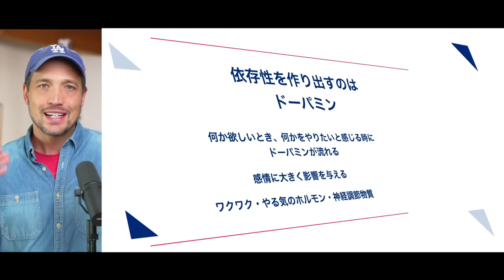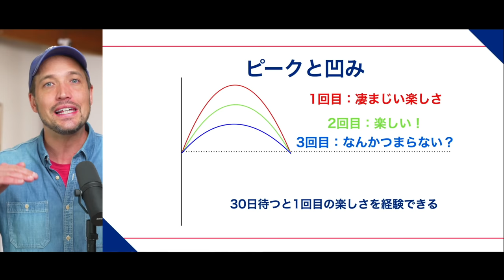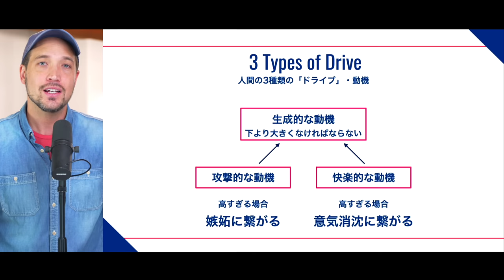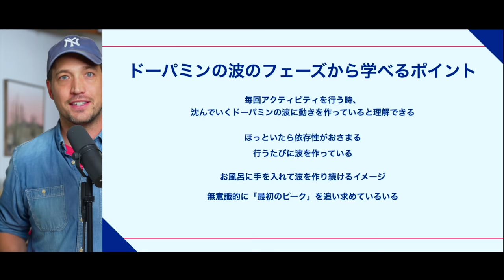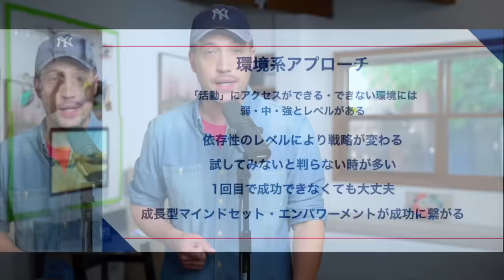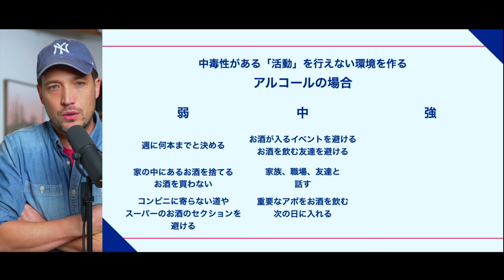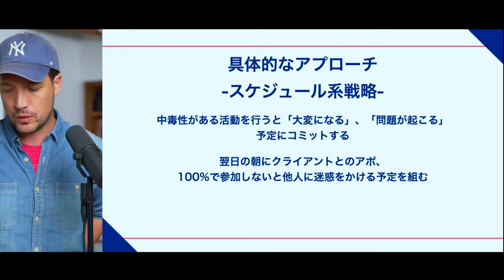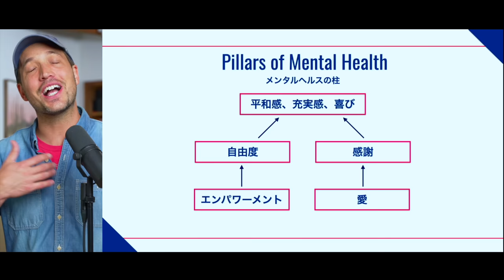【本1冊分】依存の力を造るドーパミンの波を理解し、「依存性の力」を減らす方法 ２種類の科学的なアプローチ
今回は依存性とドーパミンの科学をテーマにして動画を作りました。ドーパミンの砂漠から脱出するのをイメージにして、ニューメキシコ州の大自然を取り組んで撮影をしました。

内容は長めなのですが、本当に「本一冊」のようなビデオで学べるポイントは沢山あります。ぜひ参考にしてくださいね。

チャプターマークも付けていますので自由に飛びまることもできます。　あと再生スピードを1.5〜2倍にして見ていただくのも良いかと思います。

コメントやフィードバック、お待ちしております！

Thank you so much and I hope you enjoy this video!

⭐️3日間で愛せるキャリアを見つけ出すオンラインコース ⭐️

★チャプター・マーク★

00:00:00 - 自然界からのイントロダクション
00:01:04 - ドーパミンとは？
00:03:45 - 大切な２つのドーパミンの経路：リンビックとコルティカル
00:05:33 - どうしてドーパミンは中毒性と関係があるのか？　答えは感情
00:11:41 - 同じ活動に対してドーパミンのレベルは低くなる
00:14:27 - 依存性があることに別の活動を重ねると経験の凄まじさが高まる
00:22:43 - ２種類のアプローチについて
00:24:31 - 原因的なアプローチについて ３種類のドライブ
00:30:58 - メンタルヘルスの柱
00:37:31 - 行動系アプローチの鍵：依存性を感じる瞬間に体内で何がおきているのか？
00:38:58 - 依存性がある活動を行っている途中とその後に何が起きているのかを理解すること
00:41:56 - ワーク：自分の人生ですでにあるドーパミンの波とは？
00:44:11 - 存在しているドーパミンの波のフェーズはどのステージなのか？
00:48:10 - 依存性を作りやすい活動は始める前に避ける
00:50:12 - アルコールはドーパミンのレベルを下げてしまう
00:52:28 - 依存性を感じる活動を行うたびにドーパミンの波を作っている
00:54:45 - 深いトラフは意識的にコントロールが難しい、浅いトラフは比較的に楽
01:00:05 - ドーパミンの波のフェーズによりアプローチを変える
01:06:59 - 環境系での弱・中・強とアプローチの種類について
01:12:49 - アプローチの「コンセプト」について
01:14:19 - スマホに対するアプローチ
01:20:36 - PS5, XBOX, PCゲームに対するアプローチ
01:25:43 - アルコールに対するアプローチ
01:32:18 - 活動を「止める」ではなく、「変えてみる」
01:35:42 - ワーク：活動を「変える」為の３つのステップ
01:42:55 - 他者の力を借りるアプローチ
01:45:17 - スケジュール的戦略とウィークリープランについて
01:46:52 - AHDHの人に向いているアプローチ：中毒性がある活動をすると大変なことになる予定を入れる
01:49:43 - ピンチにならないといけないゴールを設定する
01:54:57 - 避けたい、「やりたくないこと」をできるようになる方法
01:58:13 - ワーク：このビデオの学習をマスターするには
02:00:30 - コンテ先生の原因的なアプローチのストーリー
02:05:24 - アウトロ

ドーパミンと依存性の科学関係

★「人生を良くする知識」を毎月新しく学べるマンスリー・メンバーシップ FLIGHT PROGRAM：